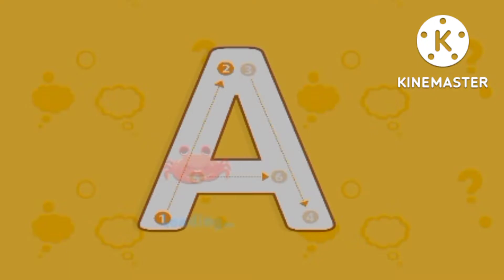how writeingow to children read alphabet